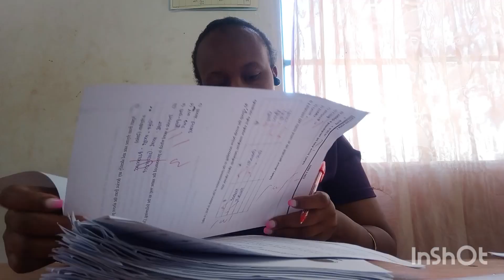END OF SCHOOL YEAR IN AFRICA.